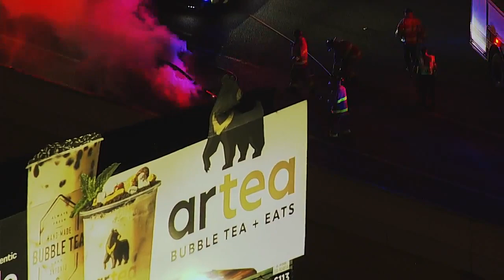Vehicle Engulfed in Flames Along NW Loop 410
FROM SKY 4 CHOPPER: A vehicle went up in flames just after 6 a.m. Friday in the eastbound lanes of Northwest Loop 410 near Vance Jackson Road.